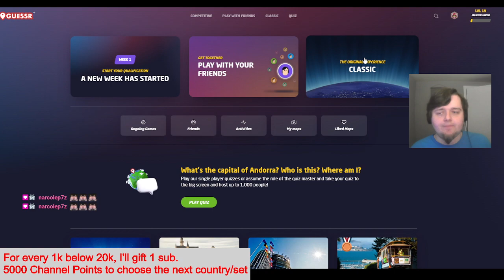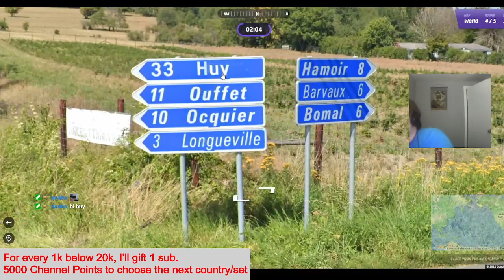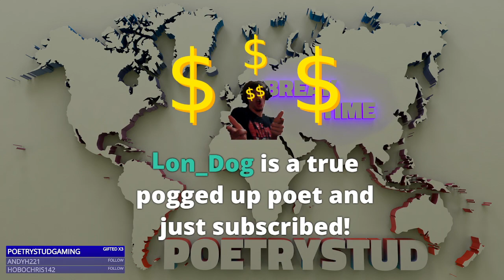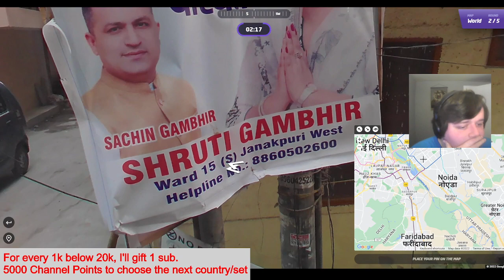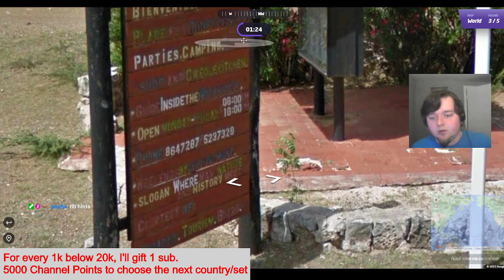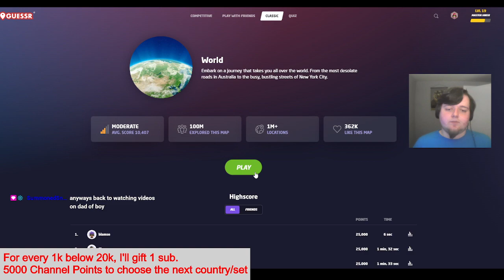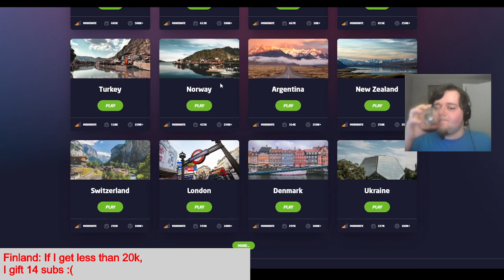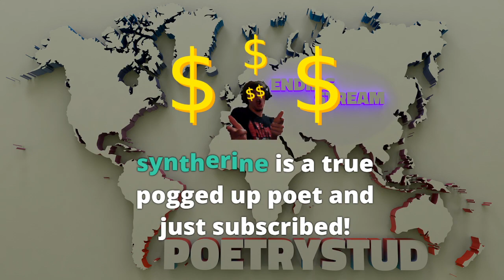GeoGuessr but I gift subs if I guess wrong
I always love to play GeoGuessr, so I put my own money on the line to see how well I could do! The last round is pretty fun... ;)